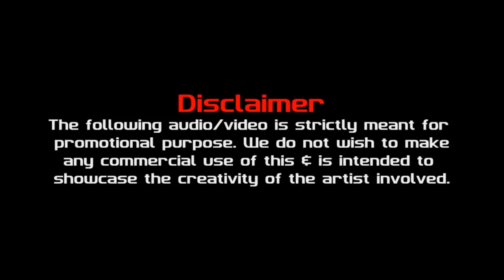Mehbooba Mehbooba (Remix) - Vizzkid | @VJPrakhar | Bollywood Retro Remix | Sholay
Mehbooba Mehbooba (Remix) - Vizzkid  |  @VJ Prakhar  | Bollywood Retro Remix | Sholay

Credits
Song: Mehbooba Mehbooba
Movie: Sholay (1975)
Starcast: Helen, Amitabh Bachchan
Singer: R D Burman
Music Director:  R. D. Burman
Lyrics: Anand Bakshi

Remix Video : @VJPrakhar

Lyrics
Hoo, Ooh, Ooh, Ooh, Ooh, Oh
Mehbooba Ae Mehbooba
Ooh, Mehbooba Ae Mehbooba
Mehbooba Ae Mehbooba Hoo Hoo Hoo
Gulshan Mein Gul Khilte Hain
Jab Sehra Mein Milte Hain
Main Aur Tu
Mehbooba Ae Mehbooba
Main Aur Tu
Phool Bahaaron Se Nikla, Chaand Sitaaron Se Nikla
Din Dooba
Main Aur Tu
Husnu Ishq Ki Raahon Mein, Baahon Mein Nigaahon Mein
Dil Dooba
Main Aur Tu
Mehbooba Ae Mehbooba, Mehbooba Ae Mehbooba